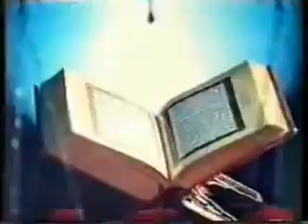National anthem Pakistan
Pakistani